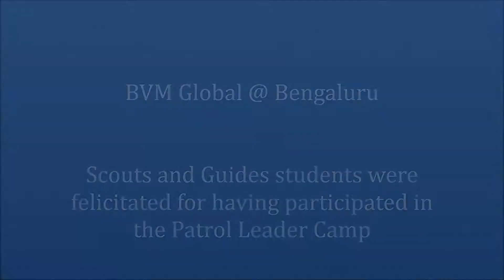Scouts and Guides students were felicitated for having participated in the Patrol leader camp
This channel contains videos of BVM Global school Bengaluru India